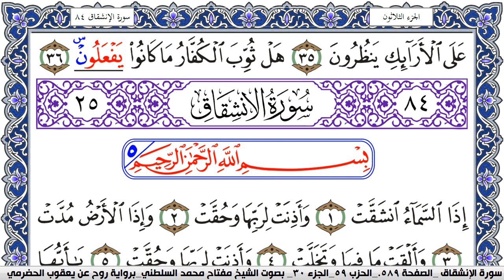سورة المطففين مكتوبة مفتاح السلطني برواية روح عن يعقوب الحضرمي | كنوز الهدى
كنوز الهدى

مفتاح السلطني,
مفتاح محمد السلطني, مفتاح السلطني
كنوز الهدى,
كنوز الهدي,
كنوز,
الهدى,
الهدي,
قران كريم
قرآن كريم
قرءان كريم
قران
قرآن
قرءان
القران الكريم
القرآن الكريم
القرءان الكريم
القران
القرآن
القرءان